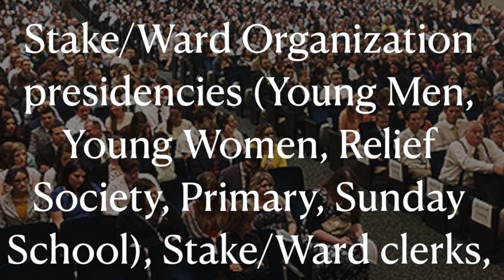Invitation from the Stake Presidency to Attend the Denton Stake Conference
Invitation from the Stake Presidency to Attend the Denton Stake Conference with the Times and Locations for each session of the Stake Conference.